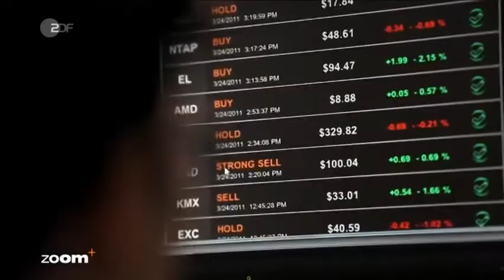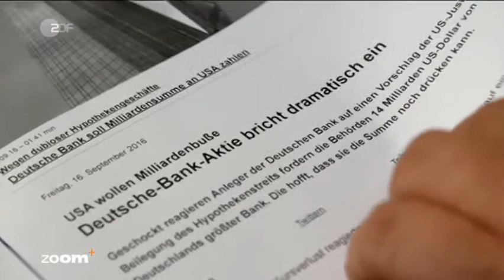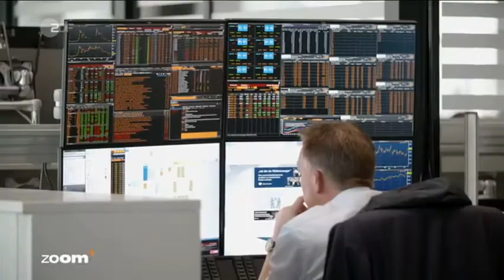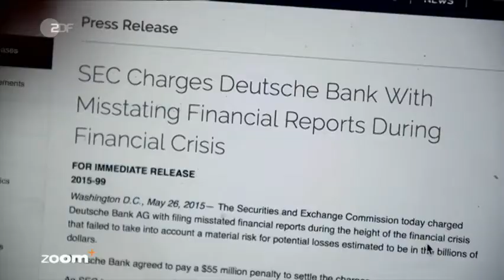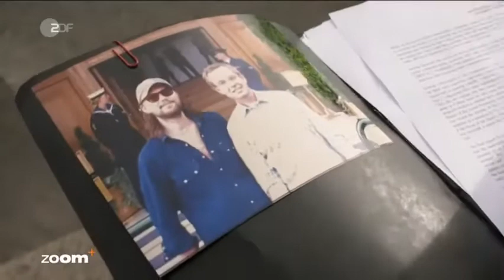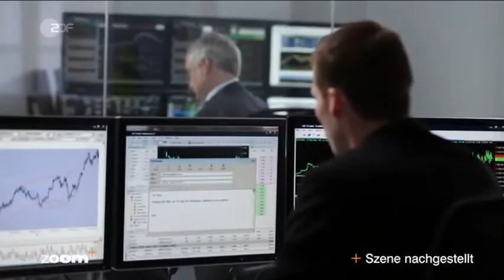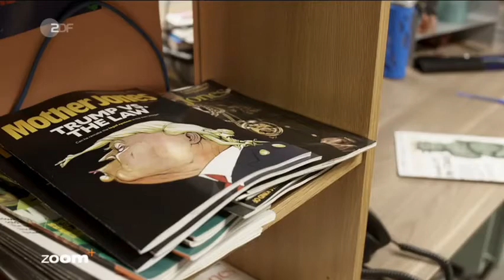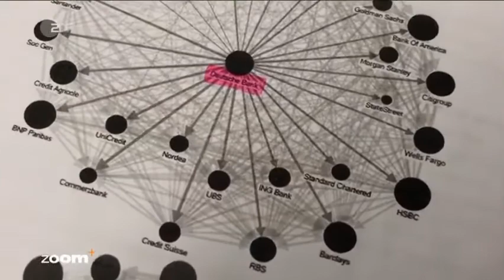Die Deutsche Bank, ein Gigant ohne Zukunft? - Doku|Deutsch|HD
Die Deutsche Bank, ein Gigant ohne Zukunft? Eine Dokumentation die von Skandalen, Fehlern und Zielen handelt. Eine Dokumentation von ZDF zoom.

Verwendetet Musik Inhalte: The Journey von Ólafur Arnalds
Urheberrechtsinhaber: UMG
Im Auftrag von: Mercury Classics

Die Deutsche Bank Aktiengesellschaft ist das nach Bilanzsumme und Mitarbeiterzahl größte Kreditinstitut Deutschlands. Das Unternehmen mit Sitz in Frankfurt am Main ist als Universalbank tätig und unterhält bedeutende Niederlassungen in London, New York City, Singapur, Hongkong und Sydney. In Deutschland arbeiteten 2018 rund 41.600, weltweit 91.700 Mitarbeiter für die Bank.[5] Besonderes Gewicht legt die Bank auf das Investmentbanking mit der Emission von Aktien, Anleihen und Zertifikaten. Unter der Marke DWS Investments ist die Deutsche Bank mit einem Marktanteil von ca. 26 Prozent der größte Anbieter von Publikumsfonds in Deutschland.[6] Im Privatkundengeschäft in Deutschland lag im Jahr 2010 ihr Marktanteil einschließlich der Postbank bei rund 15 Prozent.[7] Nach den Sparkassen und der Gruppe der genossenschaftlichen Volks- und Raiffeisenbanken ist die Deutsche Bank in ihrem Heimatland die Nummer drei.

Danke, dass du dir dieses Video anschaust und herzlich Willkommen auf meinem Kanal.
Dieser Kanal dient der Wissensverbreitung und besteht überwiegend aus Dokumentationen.